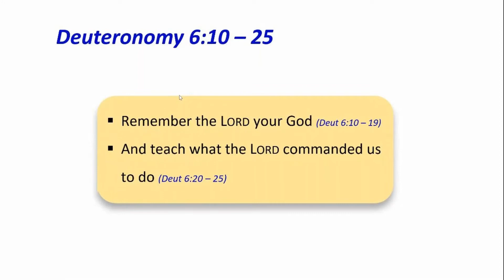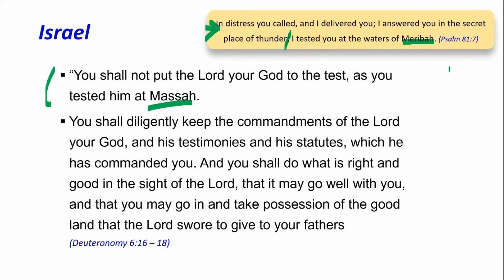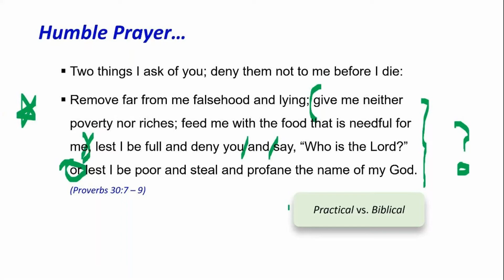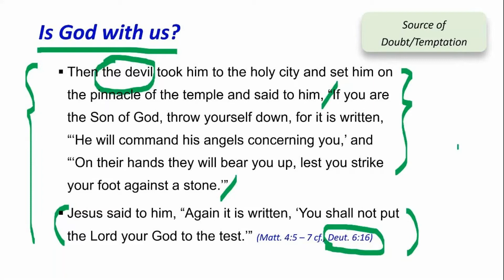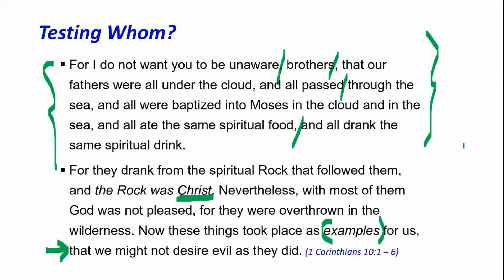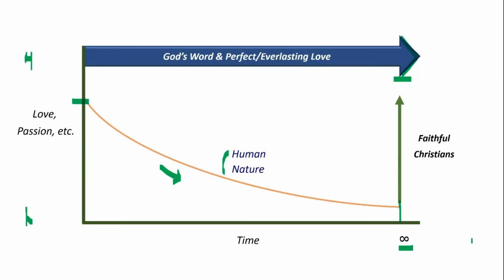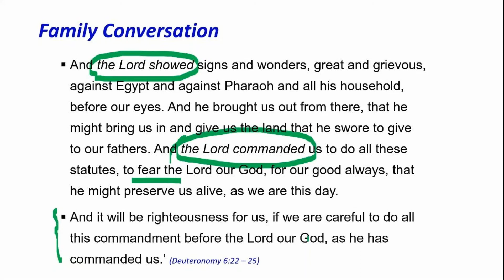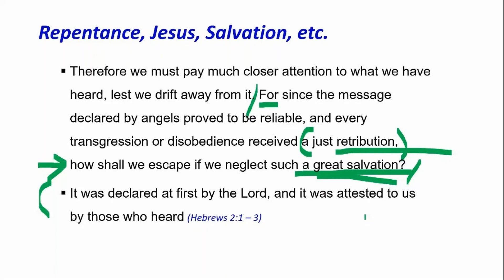Deuteronomy 6:10 - 25 (God is the Source of Our Blessings)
Shalom! When God blesses us, especially with the worldly blessings, we learned that we should not forget who the LORD our God is! Also, Moses reminded us to bring up our children with the Word of God, so they can also be blessed and rejoice in the LORD. May God Bless You and Happy Bible Study Everyone!